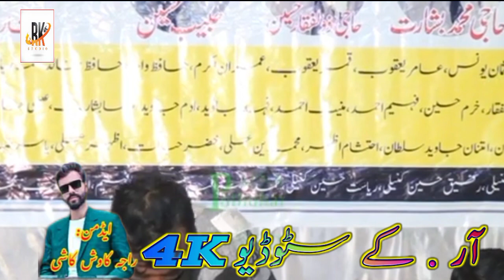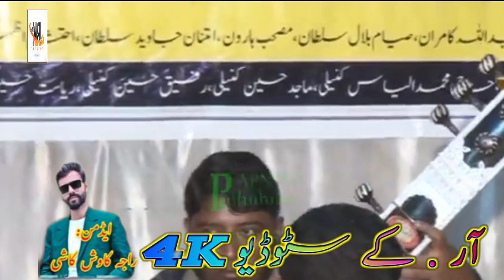Raja Nadeem Jatli |New Kalam 2023 |Rk Studio 4k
Kalam Miyan Muhammad Bakhsh || Saif ul malook Kalam || dil mera kabraya hoya
new super hit kalam mian Muhammad Baksh saiful malook by sultan  ateeq
Kalam Mian Muhammad Baksh
Saif ul malook
Saif ul malook_Raja Hafeez Babar-asadabbasi
Yad Sajan De Kalam Mian Muhammad بخش
kashmir pothwar adbhi sangat ||
kashmir production ||
Apna pothwar Web Tv ||
Pothwar plus ||
Kashmir gold ||
Pothwari sher ||

Playlist :-  Pothwari sher 2022
Artist   :-Raja Nadeem Jatli
from ;-  Rk Studio 4k online youtube channel